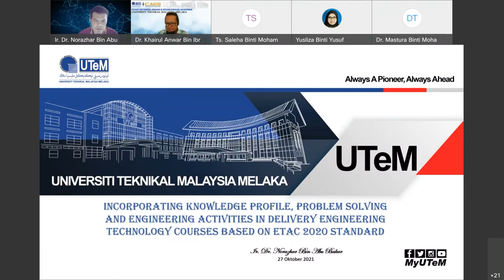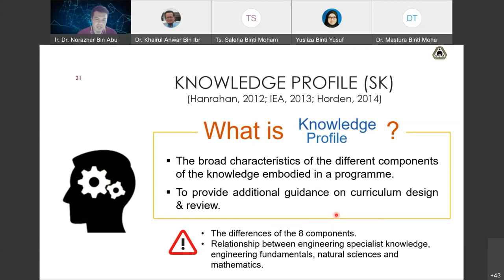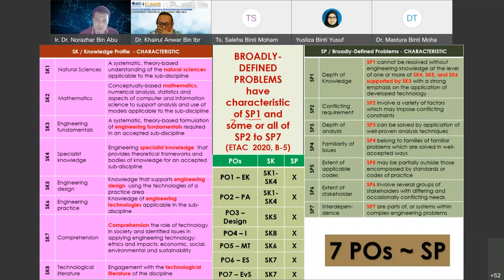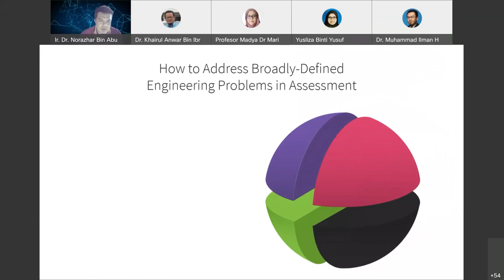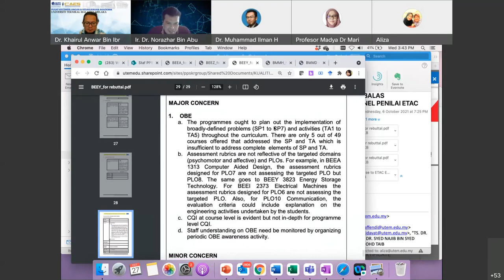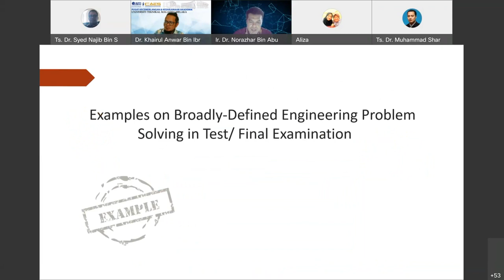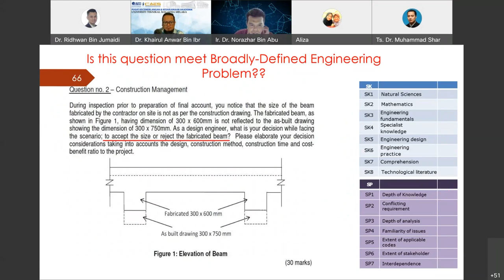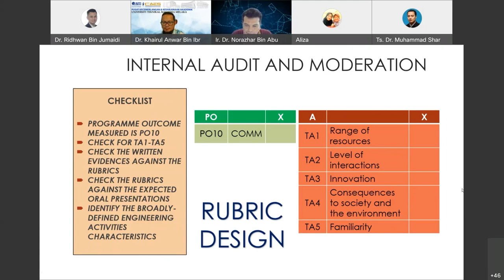INCORPORATING KNOWLEDGE PROFILE, COMPLEX PROBLEM SOLVING & ENGINEERING ACTIVITIES IN ENGINEERING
INCORPORATING KNOWLEDGE PROFILE, COMPLEX PROBLEM SOLVING AND ENGINEERING ACTIVITIES IN DELIVERING ENGINEERING TECHNOLOGY COURSES BASED ON 2020 ETAC STANDARD

Webinar Date: 27 October 2021
[2.00 pm - 5.00 pm]
Organizer: CAES, UTeM

Speaker
Ir. Dr. Norazhar bin Abu Bakar
Associate Director, Engineering Techology Accreditation Council (ETAC)
Board of Engineers Malaysia (BEM)
Senior Lecturer, FKE UTeM

Moderator
Dr. Khairul Anwar bin Ibrahim
Deputy Director (Academic Excellence), CAES